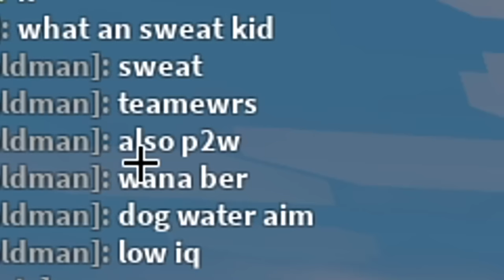this FREE KIT can get INF HEALTH.. (Roblox Bedwars)